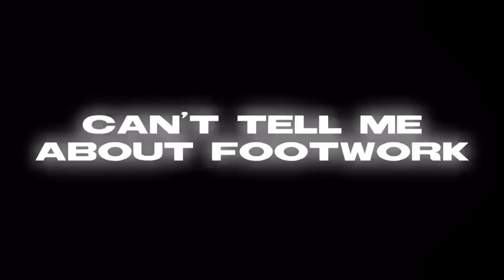Mazza L20 - Cali Packs Lyric-video(Concrete Jungle mixtape)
Single track from the concrete jungle mixtape 💿 now streaming on all platforms